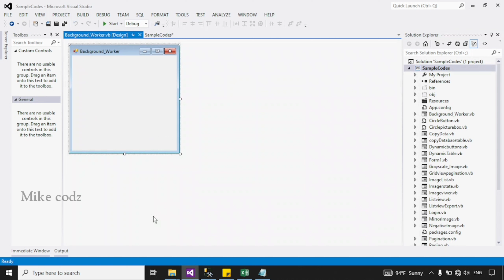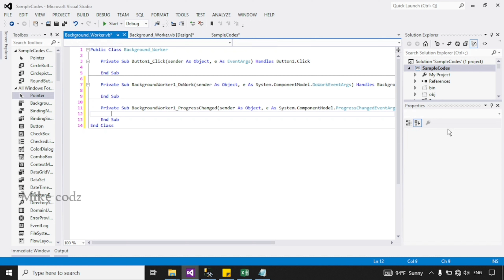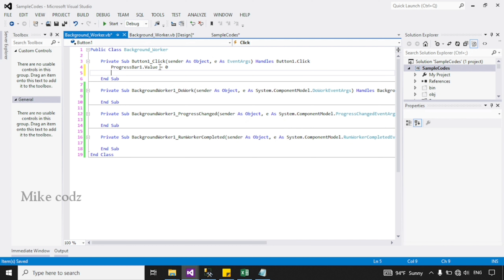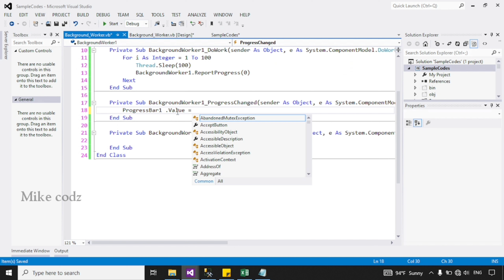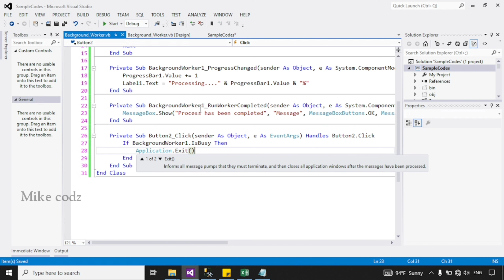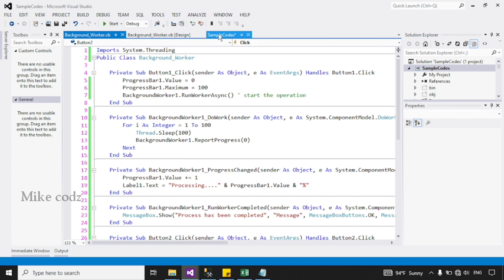How to use Background Worker in windows form - VB.net